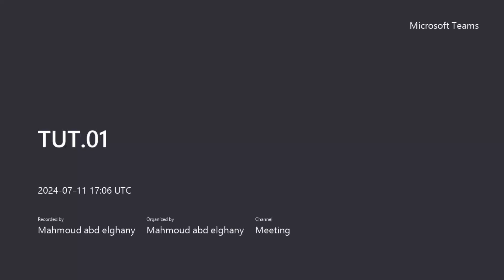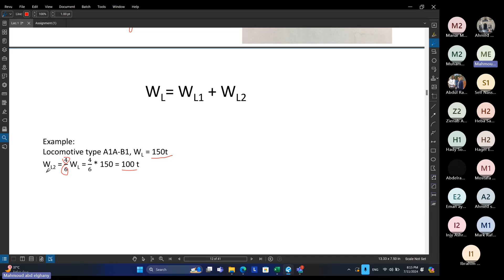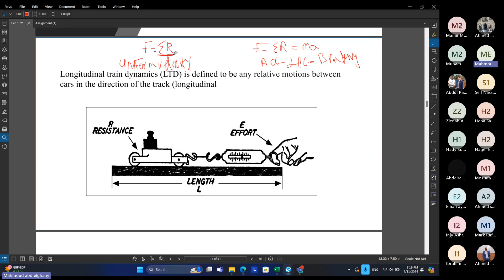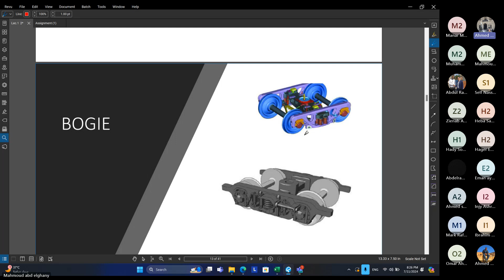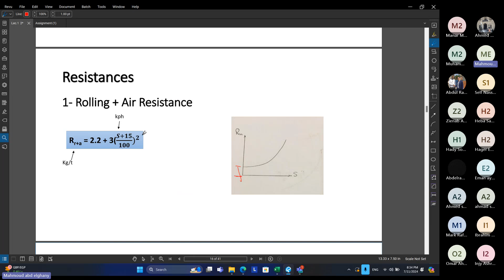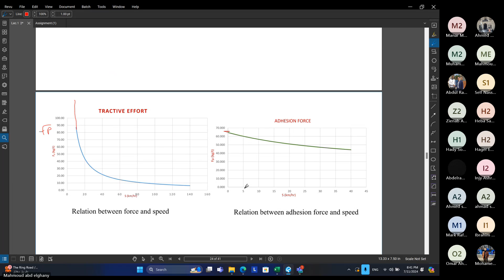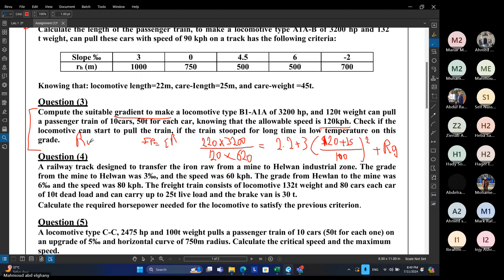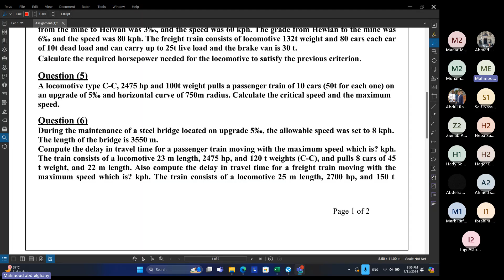Railway Engineering (1) - Tutorial (1)